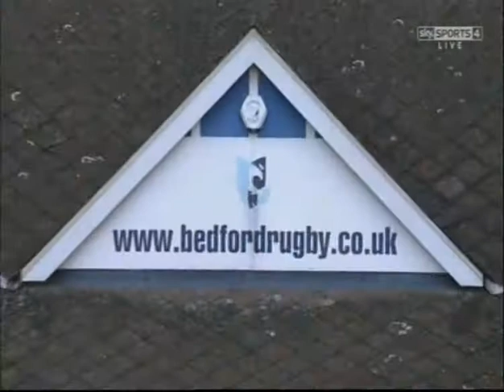Darryl off the bench, Bedford v Ealing Sky Sports - 27 Oct 2013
Darryl's impact off the bench in a Championship clash: Bedford 31 v 14 Ealing Trailfinders, Sunday 27 Oct @ Goldington Road